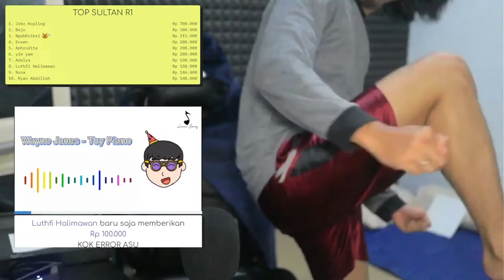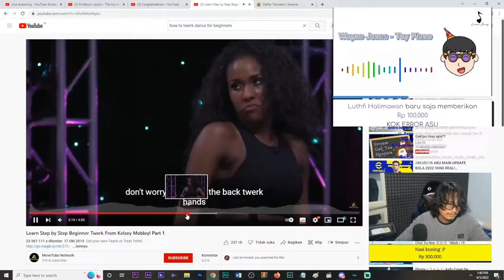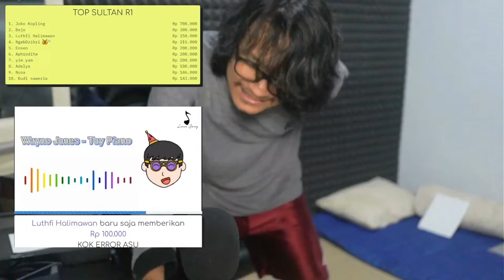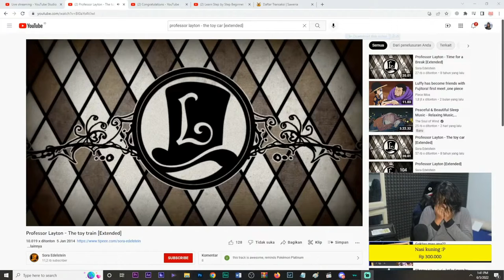CLIP RAY RESTU FAUZI - UPI @LuthfiHalimawan Nyuruh Ray @rayrestufauzi Twerking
PRIVATE

🔰THE REAL OF CUBI HD🔰

🔰DISCLAMER